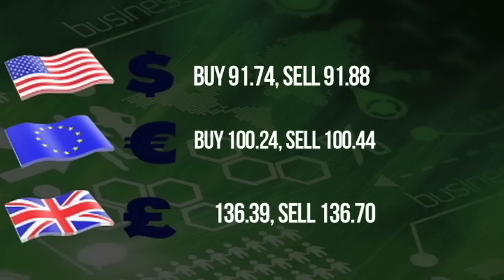Roundabouts to go when schools close [NEWS BULLETIN]